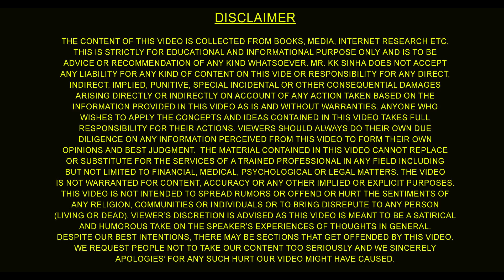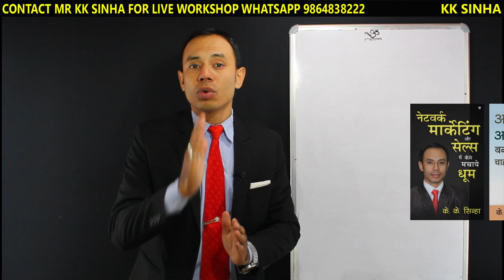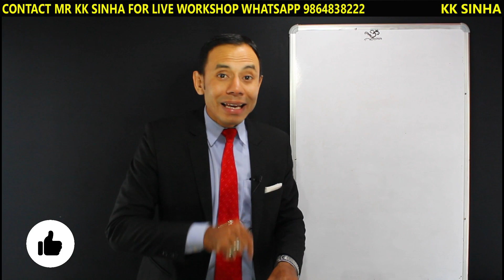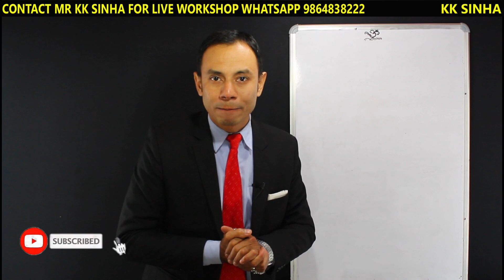2 Best tips for Network Marketing | MLM tips Hindi | Message to Direct selling distributors KK SINHA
2 Best tips for Network Marketing | MLM tips Hindi | Message to Direct selling distributors KK SINHA

BUY AND READ THE BEST LIFE CHANGING BOOKS OF KK SINHA:

1.
2. Network Marketing aur sales ka best book By K K Sinha Hindi
3. How to bang on Network Marketing and Sales Ebook

Best Sales guide book:
• SAFAL SELLING KA MANOVIGYAN (Hindi)
• Bechana Seekho aur Safal Bano
• Secrets of Sales

MR. KK SINHA is the best motivational speaker, Success Trainer, Life Coach and the author of two mind-blowing books "Aap Amir Banna Chahte Hai & Network Marketing aur Sales mai Kaise Machaye Dhum". KK Sinha is a renowned social worker and media person basically belongs to Assam in India. Millions of people are benefited and transformed their lives through his training's and free youtube videos.